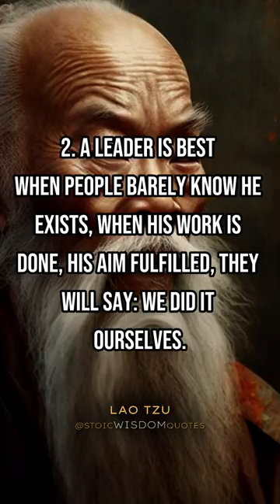TOP 5 Lao Tzu Quotes you need to Know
Some of the best Lao Tzu's Quotes that tell a lot about your life.